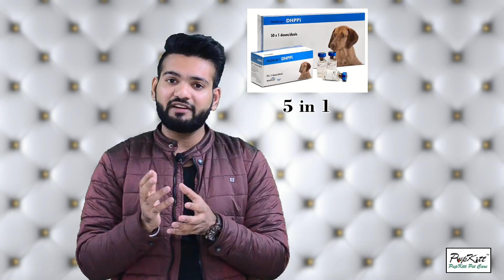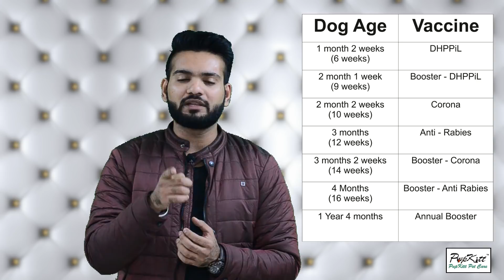Puppy vaccination schedule & diseases covered in vaccination | By Dr. Anirudh Mittal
When you get a puppy, the most important thing is vaccination. In this video, you will get to know everything about puppy vaccination i.e Precautions, Vaccination Schedule, Diseases covered, Types of vaccine, and many more informative things.

Other popular puppy care videos

About Us
Pupkitt pet Care was started by Dr.Anirudh Mittal on 24th August 2017 with the motive to provide the best medical care and treatment for your pet around the clock.

The pet Care has crossed various milestones on the way of success within one year and has been getting a great response in Ludhiana, Punjab, India.